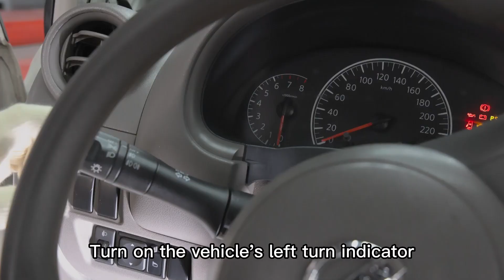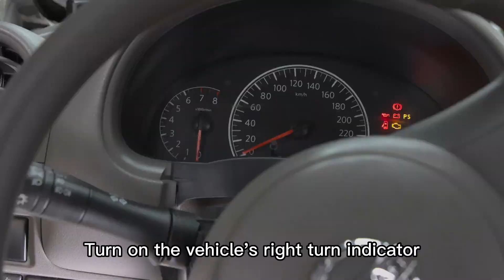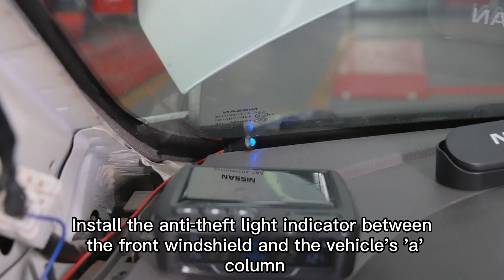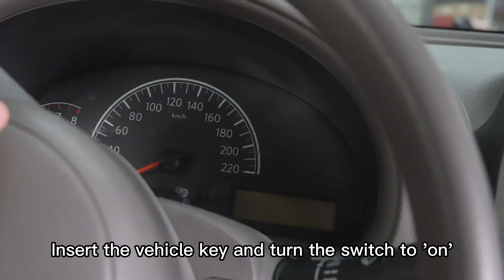SPY LC262 model anti-theft device car alarm installation video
car alarm for all vehicles.
car alarm system security
car alarm system remote engine start
car alarms security system universal